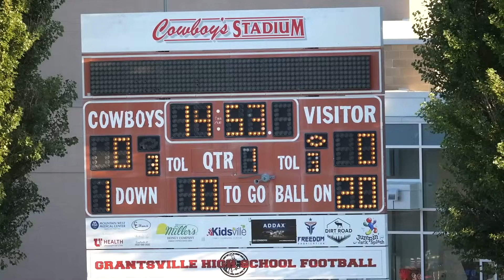73 YARD TOUCHDOWN PASS and 6 TACKLES at FOOTBALL GAME! 🏈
Tayden Dyches is currently 17 years old and a high school junior in 11th Grade. He is the oldest child of the Dyches Fam, a family that has been vlogging on YouTube for 10 years.